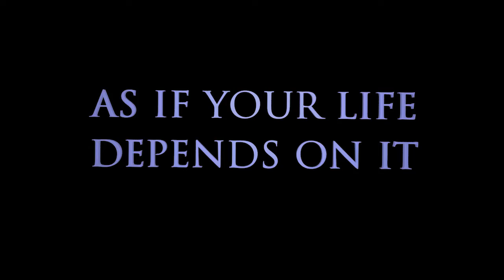The Fate Of Our Planet Rests In Your Hands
This November 6th, 2018
Vote as if your life depends on it.
Because it does!

Share, Spread, Like, Vote
Get everyone you know to do so as well.

We are
REAL CITIZENS
UNITED to save Democracy.